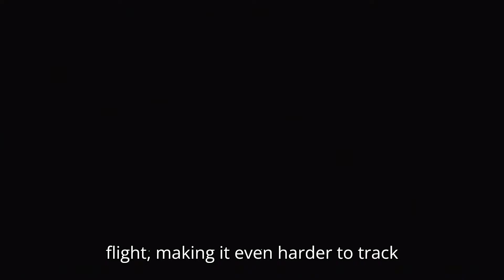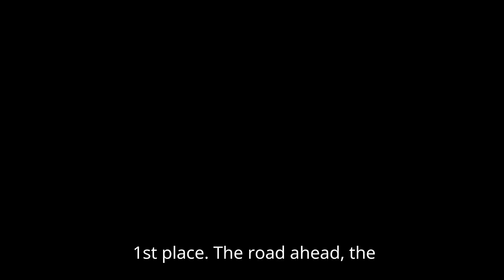Hypersonic Missiles: Can They Crack Our Defenses?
The hypersonic arms race is heating up!  These super-fast, super-maneuverable missiles are raising concerns about their ability to bypass traditional missile defenses.  We'll break down the challenges posed by hypersonic weapons like Russia's Avangard, explore the limitations of current defense systems, and discuss what's on the horizon for countering these next-generation threats.  Are we headed for an unstoppable weapon, or can new technologies keep us safe?   Buckle up and learn all about hypersonic missiles and the future of missile defense!